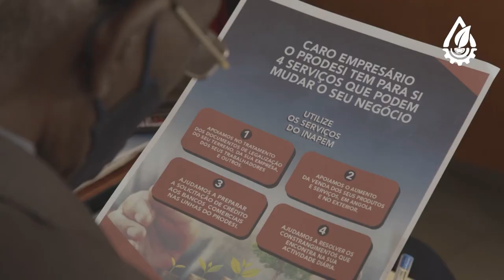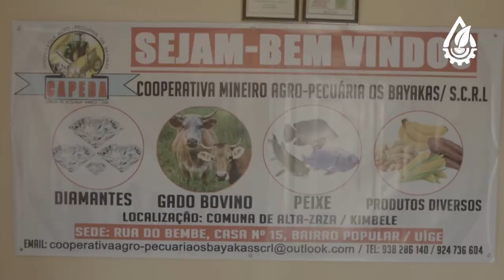SMR PGM 1091 BDA UÍGE P02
BDA ABRE AGÊNCIA NO UÍGE
É O TERCEIRO BALCÃO REGIONAL DO BANCO DE DESENVOLVIMENTO DE ANGOLA, DEPOIS DOS DO HUAMBO E DA LUNDA-SUL